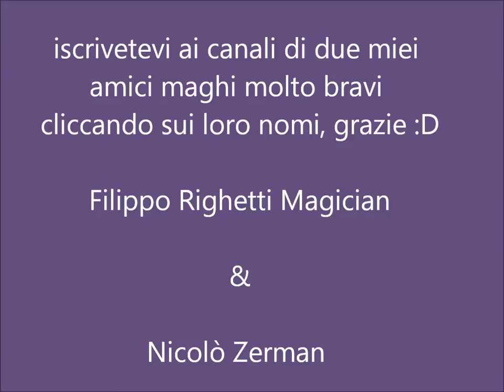1° video del "nuovo" canale! + The Time Machine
­ LEGGIMI ­ ­
Ciao Ragazzi, Eccoci in un vlog dove dico un paio di cosette interessanti...state tranquilli, la magia c'è, c'è!!! Vi lascio qualche link così mi fate qualche favore da bravi iscritti!

Ora che li hai guardati puoi cliccare il “mi piace” e poi clicca sul tasto rosso qui sotto, dai saremo migliori amici per sempre! Promesso 
Regole del miglior iscritto:
1 mettere mi piace
2 commentare positivamente
Regole del prefetto non iscritto:
1 Iscriversi
2 seguire le regole del miglior iscritto
­ SCIAU BELLI ­